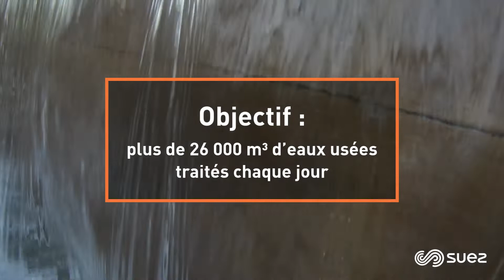Restaurer la qualité des eaux de la Baie de Hann au Sénégal - SUEZ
SUEZ remporte le contrat de conception et de construction
de l’usine d’assainissement des eaux usées urbaines et industrielles
de la Baie de Hann, à Dakar, au Sénégal.
D’une capacité de 26 000 m3/ jour, cette station d’épuration s’inscrit dans le cadre du programme de dépollution de la Baie de Hann entrepris par le gouvernement sénégalais. Elle permettra la préservation de l’écosystème marin de la baie et l’amélioration de la situation sanitaire pour 500 000 habitants de 9 communes de Dakar.